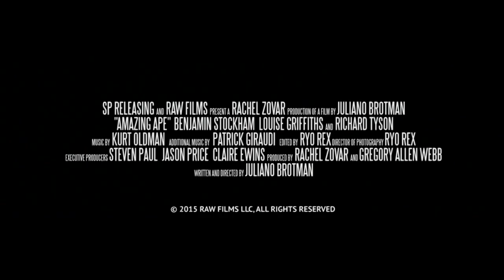The Amazing Ape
A terminally ill young boy finds hope and courage in his newfound friendship with a gifted chimp.